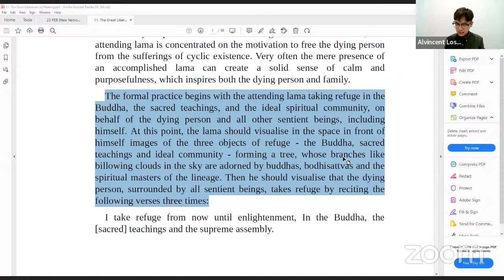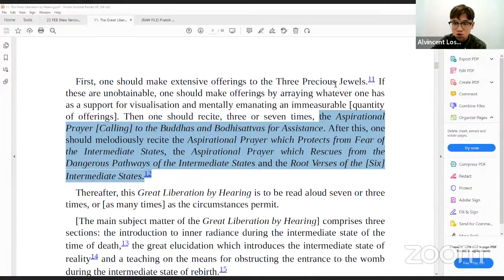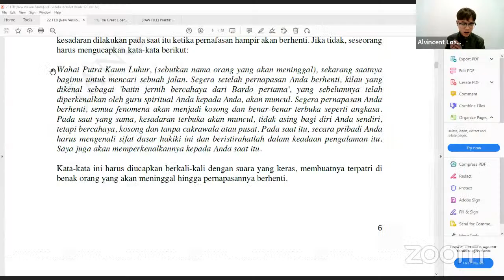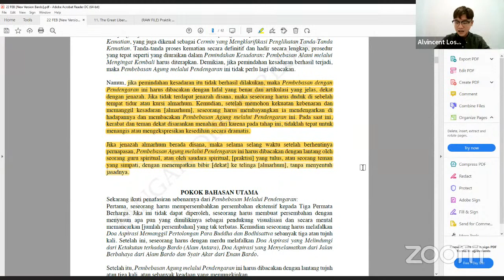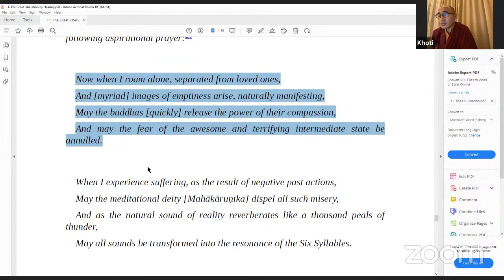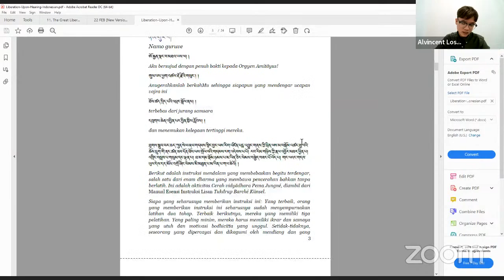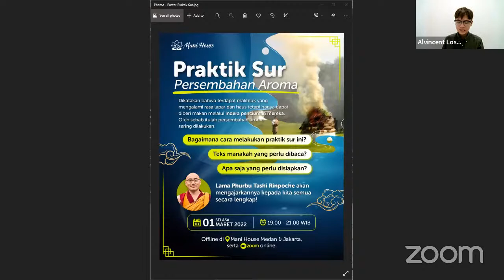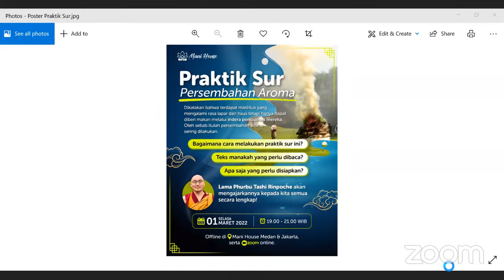Mani House's Personal Meeting Room